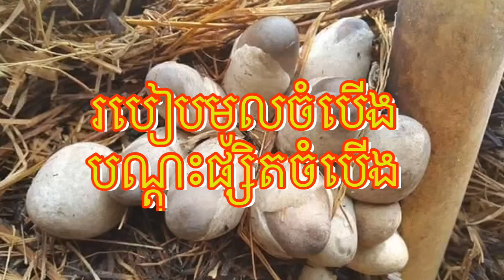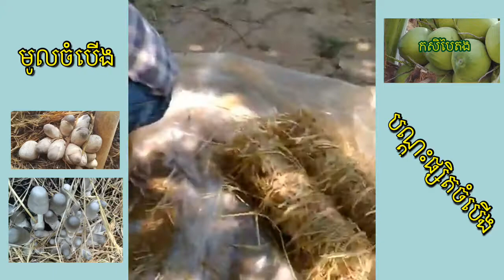របៀបមូលចំបើង បណ្តុះផ្សិតចំបើង/ How to roll hey for growing mushroom.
This Video will share to us how to roll hey for growing mushroom. the way we learn the more knowledge we get.  Thank you teacher and all students for sharing the special knowledge to all of us. I hope this video will help who that want to grow mushroom.